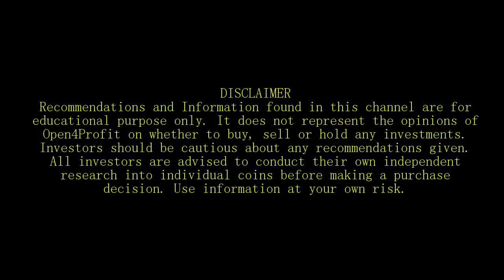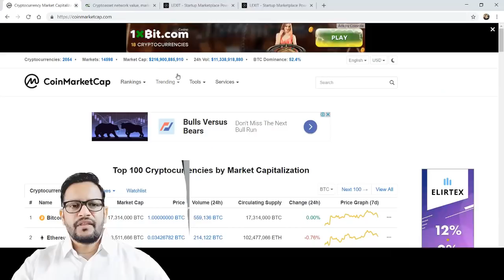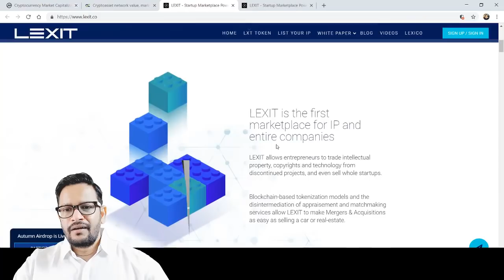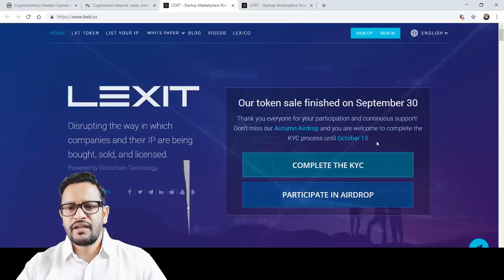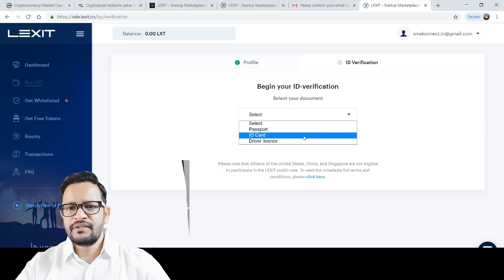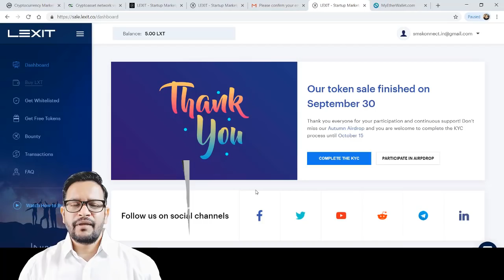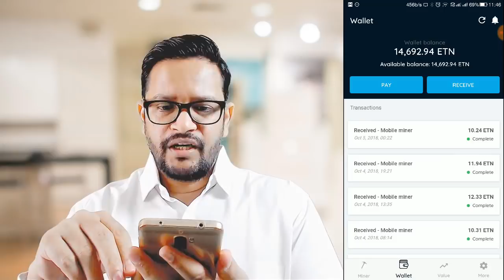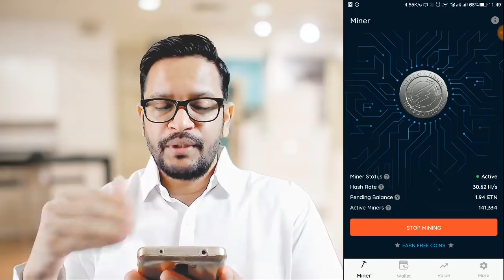ELECTRONEUM THE PUMPING COIN. LEXIT Airdrop - Get FREE TOKENS. Make Money Online Doing FREE MINING